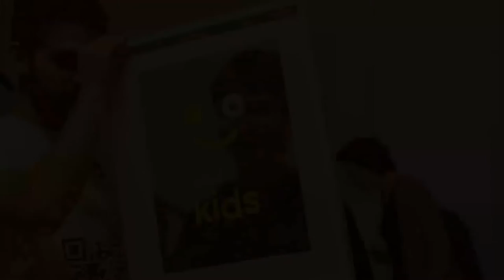*/ ADAF Kids 2016 | Documentation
ADAF kids
A magic journey to the world of digital arts!

Athens Digital Arts Festival introduced a new category for kids and families, ADAF kids.

ADAF kids is an integrated programme that connects digital arts and technology with the educational process while cultivating the participants’ imagination and creativity. With the help and guidance of experienced supervisors, both kids and families will have the opportunity to engage with the digital culture through interactive installations, creative workshops and screenings of animation.

Workshop: A small Paper Moving World
Co-ordinator: Babis Alexiadis
Workshop assistant: Claire Steka

Workshop: Voltaic elements and joule thieves
Co-ordinator: Nikos Athanasopoulos

Workshop: Moving Image - Painting with Light
Co-ordinator: Babis Alexiadis

Circus Lumineszenz Playground
Circus Lumineszenz

ADAF KIDS | 21 - 22 May 2016
Building Complex Gate Ermou 117 – 121

Video: Stefanos Kosmidis